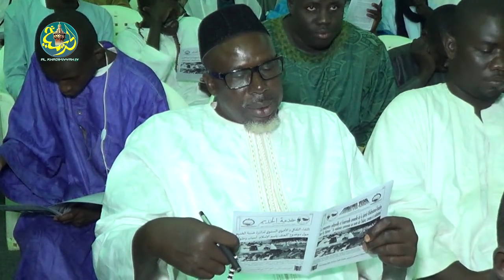La violence commise au nom de L'Islam: causes et solutions par S. Cheikhouna Mbacke Abdoul Wadoud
Conférence Préparatoire Magal de Serigne Abdoul Ahad Mbacke 2016
Thème: La violence commise au nom de L'Islam: causes et solutions
Conférencier: Cheikhouna Mbacke Abdoul Wadod

Parrain: Cheikh Ibrahima Mbacke Khadim Rassoul